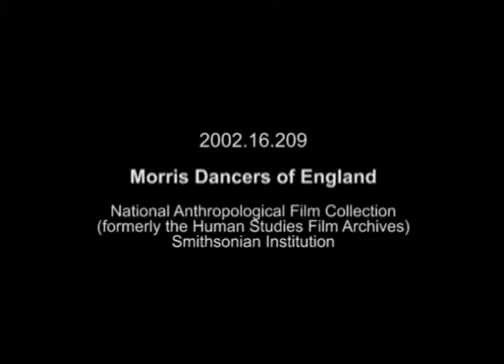Morris Dancers of England, ca. 1960s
SILENT film clip shows Morris dancers in Bampton, England.

From the television series, "Wonders of the World" hosted by Hal and Halla Linker (NAFC 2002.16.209), housed in the National Anthropological Film Collection in the National Anthropological Archives.